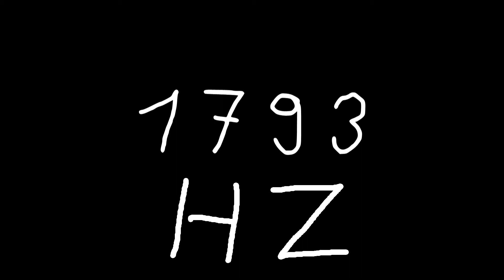1793 hz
Just sound.

chords
sounds
noise
tone
noises
tones
audio
wave
waves
sin
sine
sinus
sinoid
heart
heartbeat
resonancy